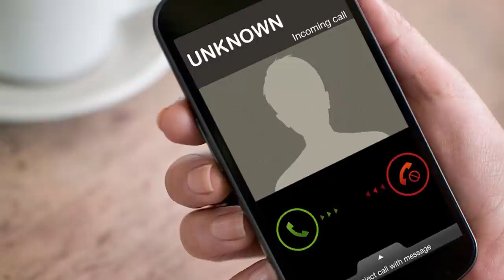Հրատապ. Խաչատուր Սուքիասյանի և Օնիկ Գասպարյանի նոր սկանդալը.ՇՈԿԱՅԻՆ ՆՈՐ ԲԱՑԱՀԱՅՏՈՒՄՆԵՐ